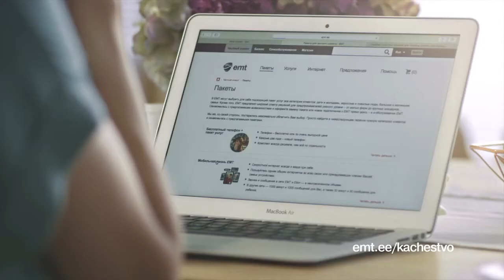EMT kvaliteet, teenindus rus